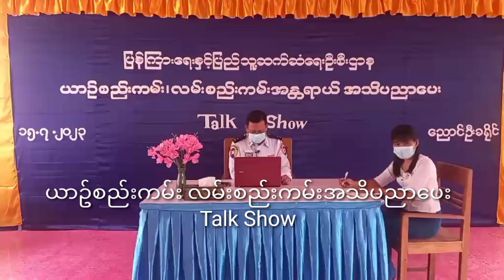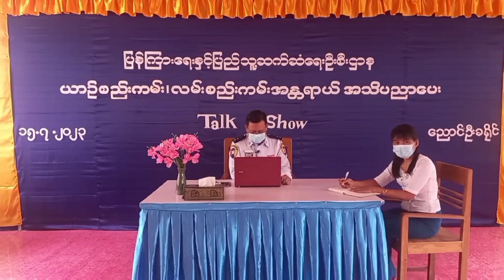လူထုအခြေပြုဗဟိုဌာန၌ ယာဥ်စည်းကမ်း လမ်းစည်းကမ်းအန္တရာယ် အသိပညာပေး Talk Show ကျင်းပ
ညောင်ဦး ဇူလိုင် ၁၆
ဒီပါလင်း (ပြန်/ ဆက်)